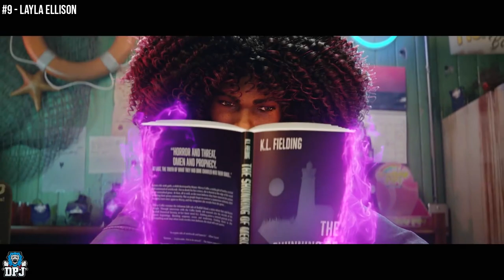Redfall - 10+ THINGS YOU NEED TO KNOW BEFORE YOU BUY !!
10+ things you need to know about Redfall before you buy the game.

10 plus things you need to know about Redfall timestamps:
00:00 - Video Intro
00:31 - The teams behind Redfall
01:16 - Release Date & Where You Can Play Redfall
01:48 - The Gameplay
02:11 - The Story
02:37 - The Playable Chracters
03:02 - Jacob Boyer - All Player Details & Abilities
04:12 - Devinder "Dev" Crousley - All Player Details & Abilities
05:12 - Remedios "Remi" De La Rosa - All Player Details & Abilities
05:58 - Layla Ellison - All Player Details & Abilities
06:58 - The Weapons Of Redfall / Weapon Types & Upgrades
07:29 - The Remnants (In-Game Upgrades)
08:00 - All Player Skill Trees & Upgrades
08:10 - Weapon & Loot Rarities
08:23 - The Open World Of Redfall
09:26 - Video Outro